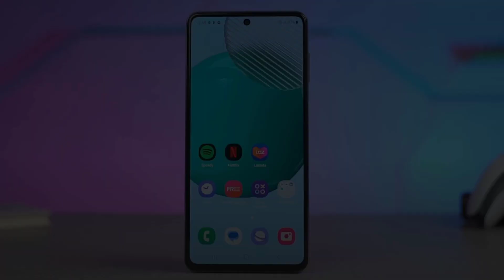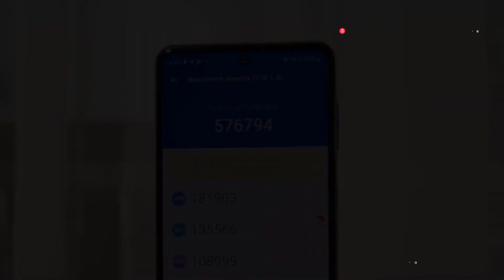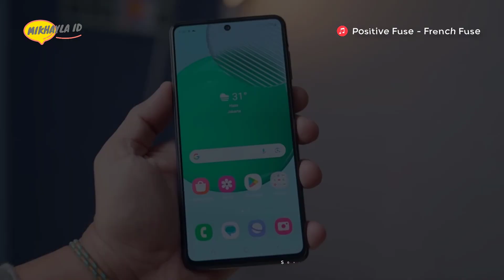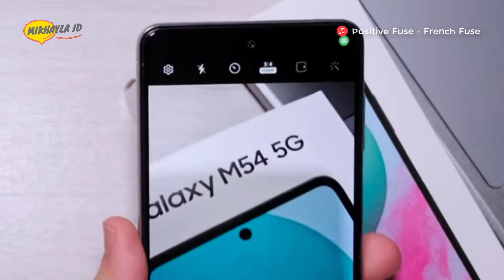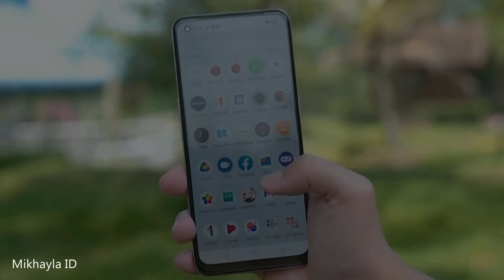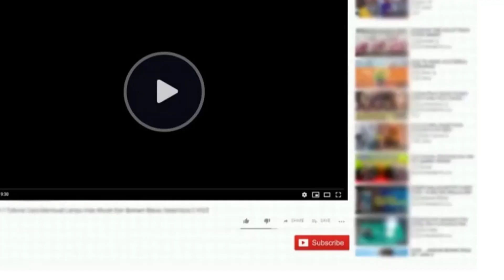SAMSUNG SERI M TERBAIK!! Super AMOLED Plus, OIS, BATERAI BADAK | Samsung Galaxy M54 5G Review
Halo sahabat mikhayla id…… ini nih, seri M terbaru hp samsung yang dihadirkan di jajaran segmen kelas menengah dengan mengusung fitur dan spesifikasi yang cukup menarik dikelas harganya. Nah, buat kalian yang tertarik dengan seri M terbaru hp samsung ini, berikut full spesifikasi Samsung Galaxy M54 5G dan harga terbarunya yang bisa kamu jadikan refrensi ketika ingin meminang seri M hp Samsung dengan konektifitas jaringan 5G ini.

Pembelian Hp Disini:
Samsung Galaxy M54 5G 8GB/256GB

Terimakasih